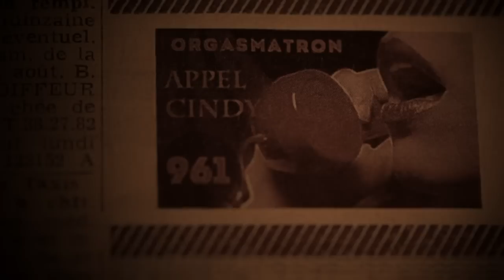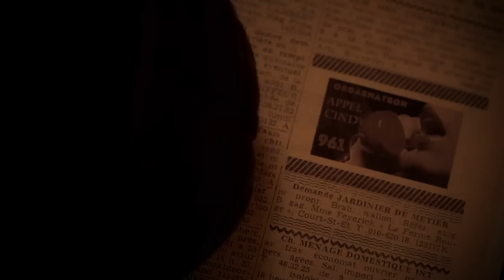Full of Suédoises - ORGASMATRON (Official Music Video)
Director and film editing: Antoine Lanckmans
Actresses: OLGA (Chloé Anthoine), CINDY (Aurélia Bonta)
Actor: IGOR (Gael Soudron)
Camera operator: Myriam Amouri
Assistant:  JC
Make up:  Valérie Tomasi

Music written and performed by Full of Suédoises:
Christopher Chamberland
Jean-Baptiste Giot
Fabian Paulus
Nicolas Swerts
Nicolas Valange
Manager: Yorick Gailly

Recorded @ Studio "Ca balance" (Liège)
Sound engineer: Jean-François Hustin

Special thanks to:
Cédric Borzée, Danièle & Philippe Chamberland, Jean-Luc Dewalque, Yorick Gailly, Solange Hébrant,, Jean Lekane, Cédric Pirlot., Benoît Nivelet.